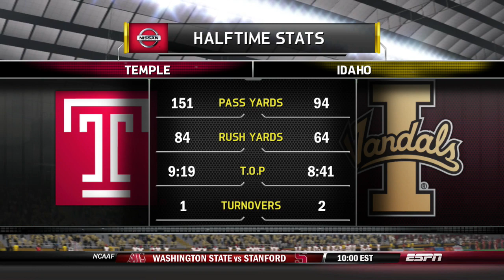NCAA 14: IDAHO DYNASTY YEAR 1, EPISODE 4-IDAHO VS TEMPLE